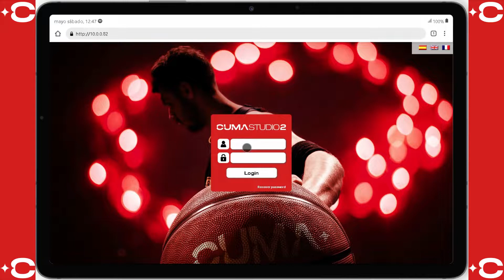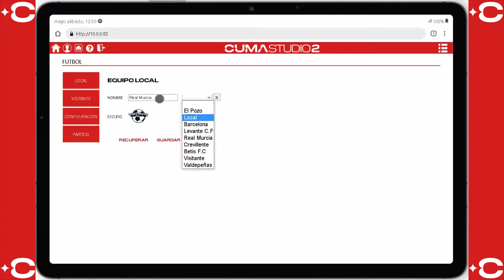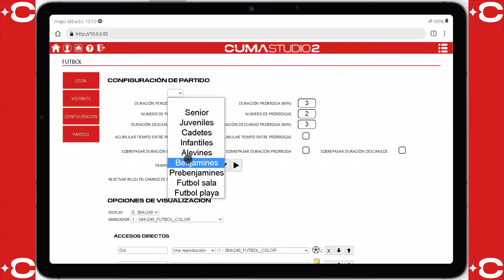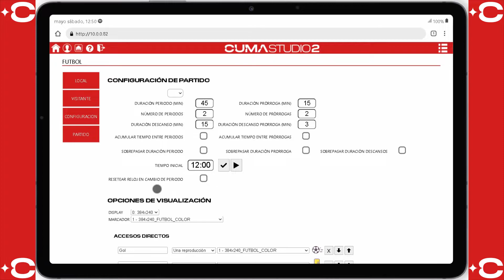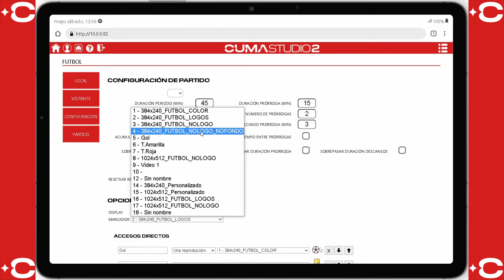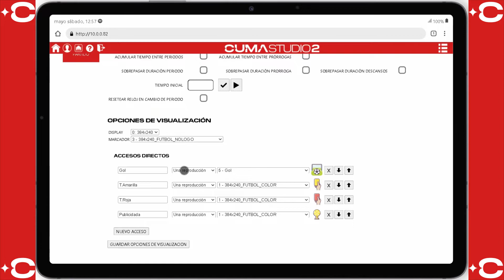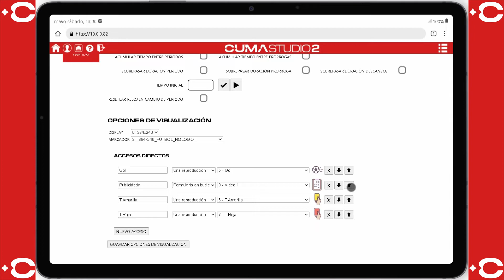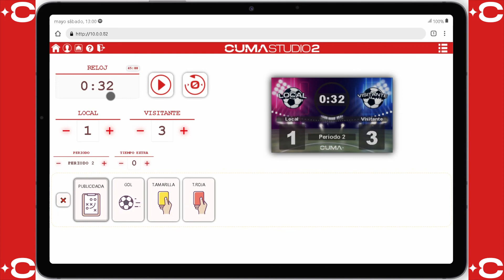Tutorial Software para Videomarcadores ⚽🥅 - CumaStudio Sport de Fútbol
0:00 - Login y aplicación de fútbol
0:57 - Configuración de equipo local y equipo visitante
2:50 - Configuración de partido
2:59 - Tiempo de partido
3:47 - Acumular tiempo entre partidos y Acumular tiempo entre prórrogas
4:11 - Sobrepasar la duración del periodo, Sobrepasar la duración de la prórroga y Sobrepsar la duración del descanso
5:17- Tiempo inicial
6:32 - Resetear el reloj en cambio de partido
6:49 - Opciones de visualización (fondos)
8:00 - Crear accesos directos (botones)
10:41 - Quitar accesos directos (botones)
11:00 - Ordenar accesos directos (botones)
11:17 - Pestaña inicio